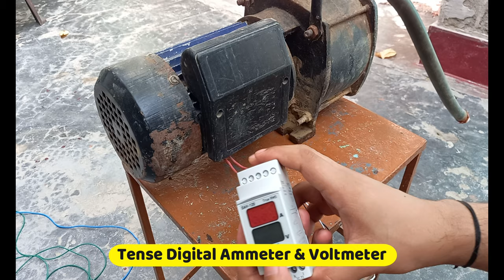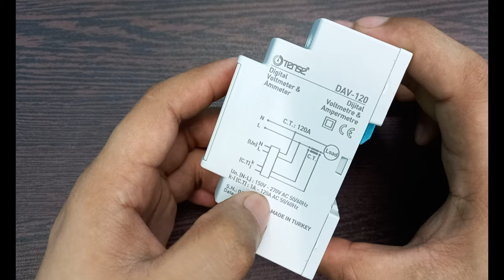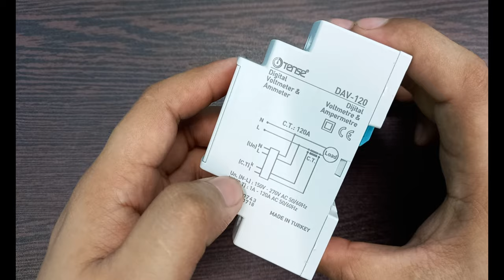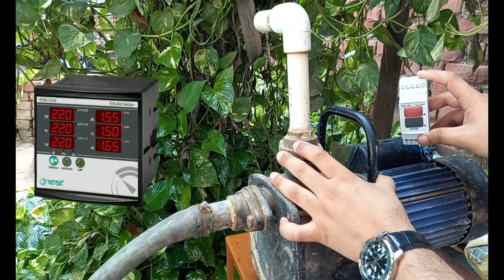Digital Ammeter and Voltmeter Connection in Hindi |Tense Digital Ammeter & Voltmeter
About Video-

Namaskar Dosto, Aaj ki is video mai ham Digital Ammeter and Voltmeter ke connection sikhenge, is video mai ham CT and Ammeter ke connection kaise karte hain current ko measure karne ke liye is topic par bhi detail mai discuss karenge, I hope ki ye video dekhne ke baad apko pata lagega ki kaise ham Digital Voltmeter and Ammeter ke connection karte hain fir bhi agar apka koe bhi doubt ho to aap hamko comment karke bata sakte hain.

For buying Tense Electronics Digital Ammeter and Voltmeter 👈👈
Khodiyar engineering works
Address- shed L/46, 47, 48 & mm-50 G. I. D. C. Gandhidham - Kutch Gujrat 327201